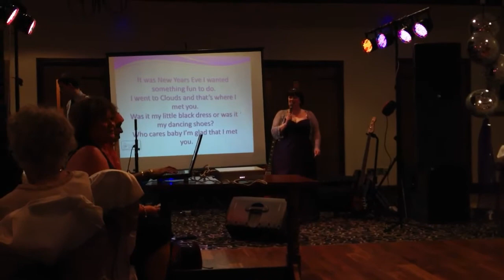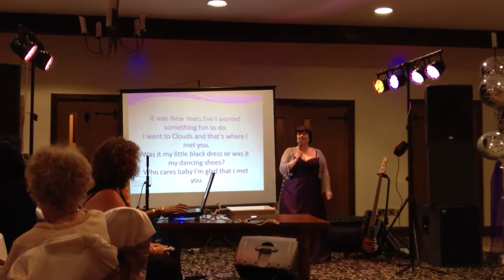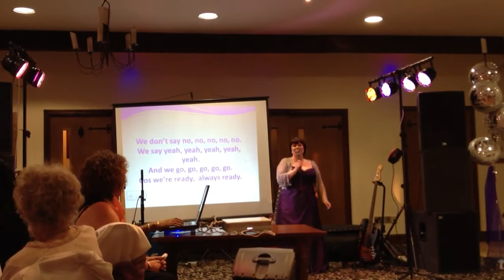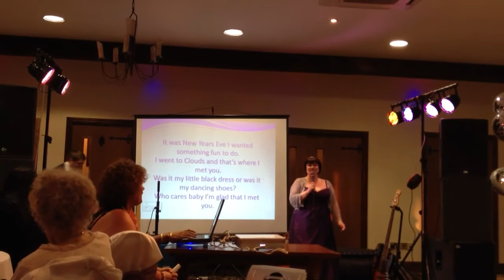Jackie Annand Song For Mick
Jackie's 25th wedding anniversary present to Mick. Based on Bruno Mars song Marry You